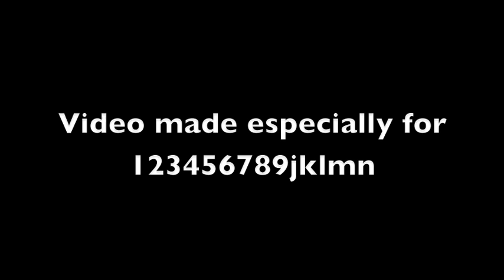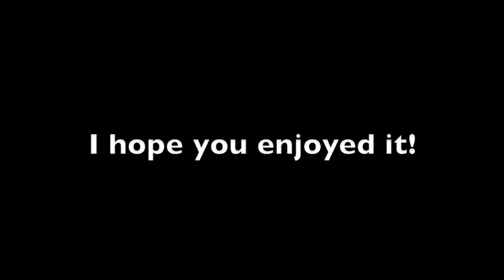BOY GEORGE'S WAX STATUE MADAME TUSSAUDS 80S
Madame Tussauds in London sometime in the 80's.